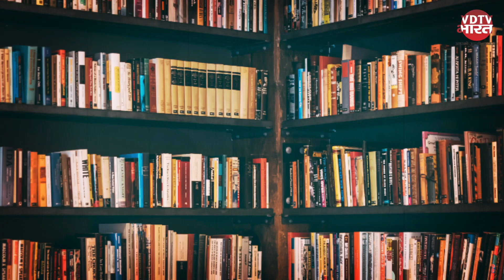भारत के प्राचीन विश्विद्यालय || Ancient Universities Of India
आपको यह जान के हैरानी नहीं होनी चाहिए कि विश्व में भारत एक ऐसा देश है जहां दुनियां का सबसे पुराना विश्वविद्यालय बना था। प्राचीन समय में भारत में ऐसे कई विश्वविद्यालय थे, जहां देश-विदेश के छात्र और छात्राएं पढ़ने आते थे। भारत में चौथी शताब्दी से लेकर छठी शताब्दी तक ऐसे कई विश्वविद्यालय बने जो आज भी भारत के इतिहास में दर्ज हैं। इन विश्वविद्यालयों में वैदिक शिक्षा के साथ अन्य विषयों की भी पढ़ाई होती थी।